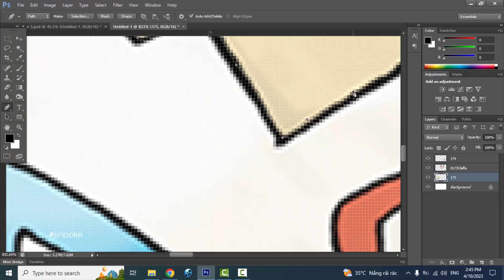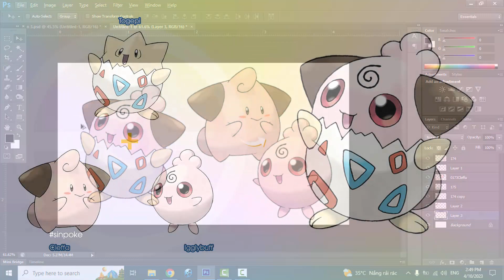Pokemon Fusion | Togepi + Igglybuff + Cleffa